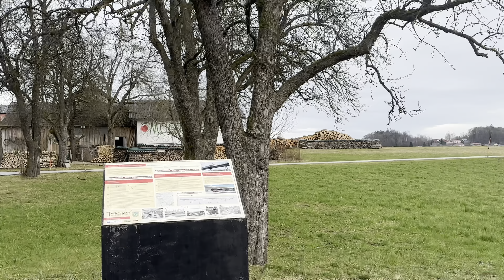NARENİN KIZIYIM🤣SAÇ TAVA, KADİRLE TADIM YAPTIK😍2 ÇOCUKLA GÜNLÜK RUTİN, KÖY HAVASI BAŞKA - VLOG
Merhabalar yeni bir Videoya hoşgeldiniz iyi seyirler dilerim💘🧿